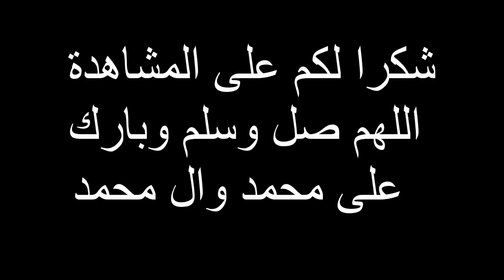قصة نبي الله أيوب عليه السلام وقوة صبره على البلاء في محاضرة تقشعر منها الجلود